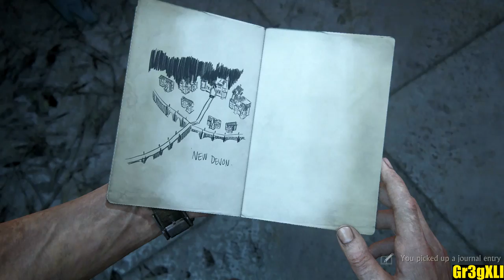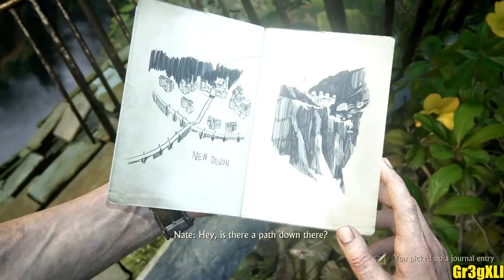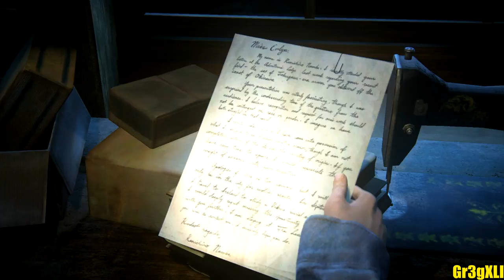Uncharted 4 A Thief's End Episode 18